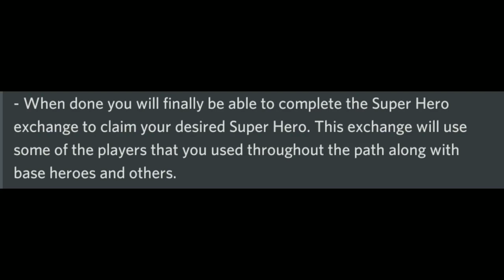FIFA MOBILE 22 • HEROES JOURNEY IS HERE! GUIDE FREE PLAYERS! NEW EVENT!😳